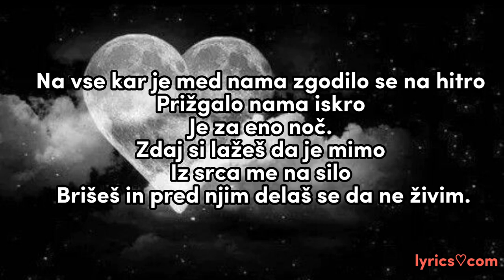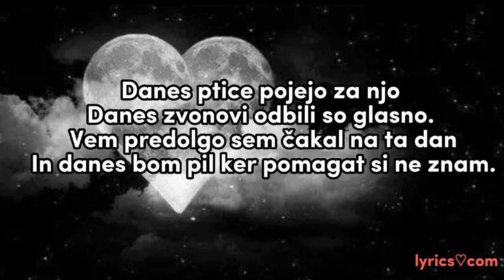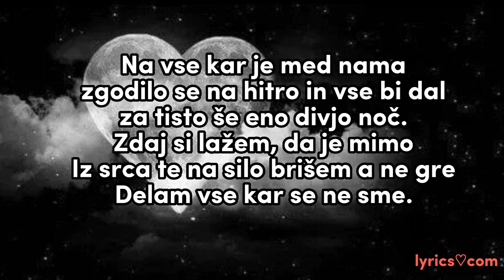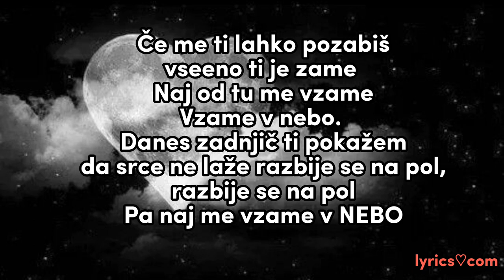Žan Serčič - Naj me vzame (Lyrics)